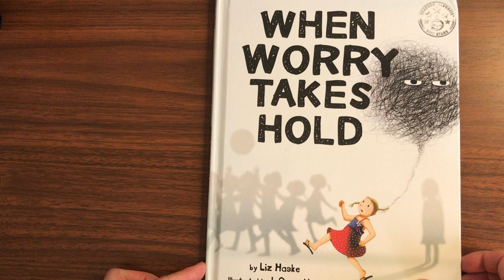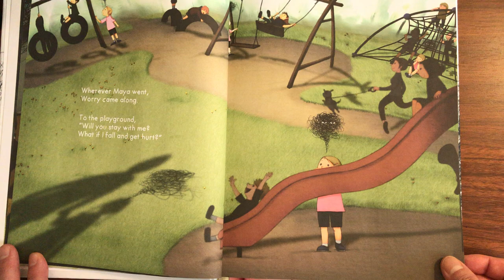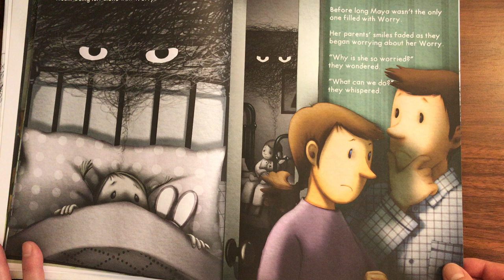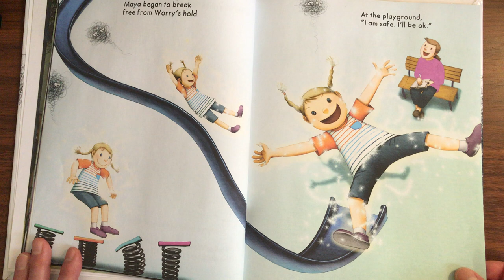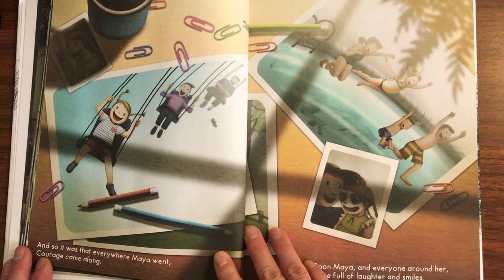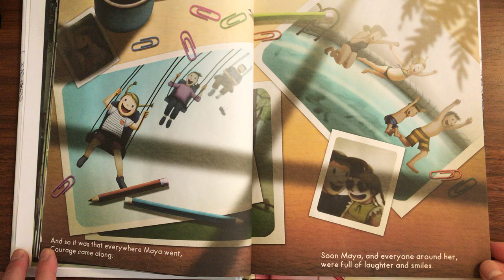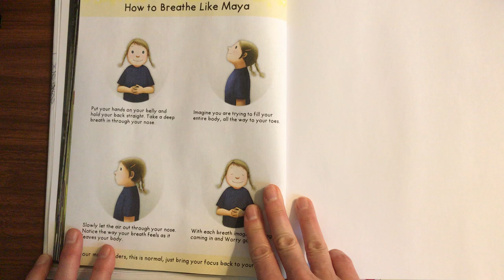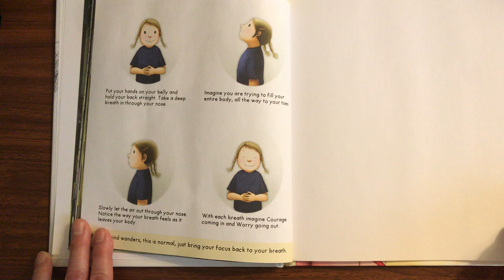When Worry Takes Hold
Teaching students how to manage strong emotions.